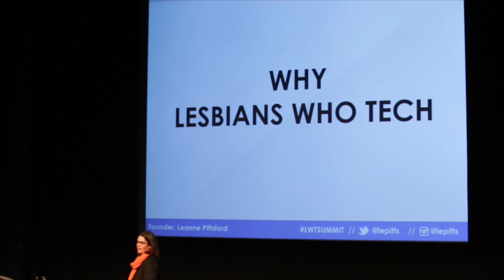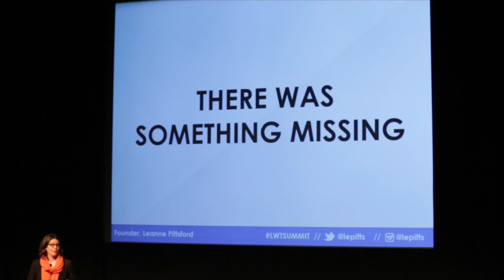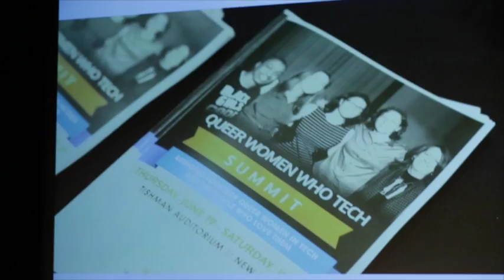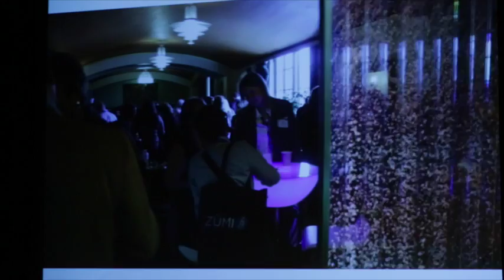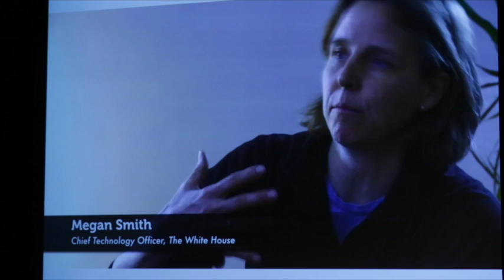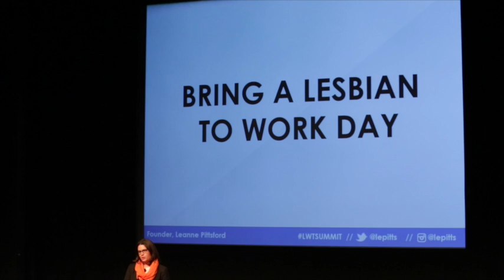Leanne Pittsford "Creating Lesbians Who Tech" at the 2015 Queer Women in Business NYC Summit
Queer Women in Business is designed to bring together all the lesbian, bisexual and transgender women in business to foster a stronger network of visibility and support in the workplace. Organized by 501c3 non-profit Reaching Out, the first QWIB event was a one-day Summit in NYC on March 7, 2015.

Leanne Pittsford is an entrepreneur, investor and risk taker. She's the CEO and founder Lesbians Who Tech, the community of queer women in tech and Social Good Tech Week.

Previously, Leanne founded and lead Start Somewhere, a design and technology consulting firm. She was also the senior director at Equality California, the largest statewide LGBTQ organization in the U.S, and worked on the No on Prop 8 campaign. She’s an investor in several technology startups. She splits her time between San Francisco, New York, DC and Berlin. You can find her on Twitter at @lepitts and Lesbians Who Tech